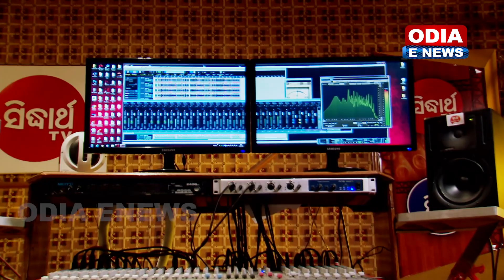Gote Mora Hrudaya | A Sad Song by Swayam Padhi | Music - Asad Nizam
Song : Tu Mora Sesa Chinha Muhan
Singer : Swayam Padhi
Lyrics : Arun Mantri